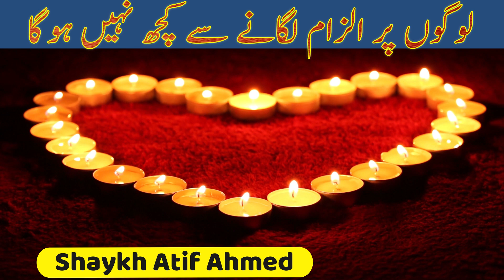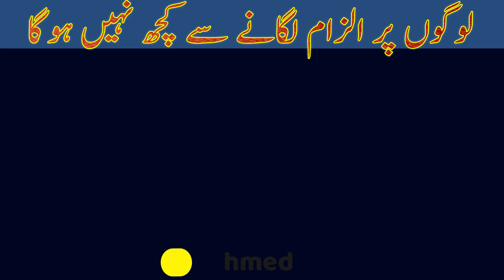Stop blaming people || لوگوں پر الزام لگانا بند کر - New Motivational session by - Sheikh Atif Ahmad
Best Topic
Tangi Main Aagay Barhna  Motivational Session by Shaykh Atif Ahmed
Dushman ko Jawab Kaisey Dain || Motivational Session
Dunya Khel Tamasha Kyon?|  New Motivational Session by Shaykh Atif Ahmed
Badshah Maths Nahi Karta || Newmotivational speaker by Shaykh Atif Ahmed
Self Improvement || Sheikh Atif Ahmed || Motivational video by Shaykh Atif Ahmed
MEHNAT KARO || Sheikh Atif Ahmed || Motivational session by Shaykh Atif Ahmed
Kaisy Nikalta Hai Ander Ka Dar || Sheikh Atif Ahmed || Motivational session by Shaykh Atif Ahmed
Beta Apny Ghumon Ko Logon Le Samny || Sheikh Atif Ahmed
Jub Zindagi Mai Koi Be Sat Na Ho || Sheikh Atif Ahmed
Kaisy Nikalta Hai Ander Ka Dar || Sheikh Atif Ahmed || Motivational session
When you feel fear in life || sheikh atif ahmed emotional bayan || Youth Reminder
mujhe marne ke liya apko sheikh atif banna hoga
Khud Ko Aik Tofan Bana Beta || Sheikh Atif Ahmed
Har Har Kay Tak Kiya Ho Mai || Sheikh Atif Ahmed || Motivational session by Shaykh Atif Ahmed
If you are not happy with yourself By Sheikh Atif Ahmed
Aik Toty Howey Mard Ki Khamoshi Se || Sheikh Atif Ahmed
Humne Allah Ke Sath Bewafai Ki || Sheikh Atif Ahmed
Har Har Kay Tak Kiya Ho Mai || Sheikh Atif Ahmed
Jub Zindagi Mai Koi Be Sat Na Ho || Sheikh Atif Ahmed || Motivational session @HiTechIslamic